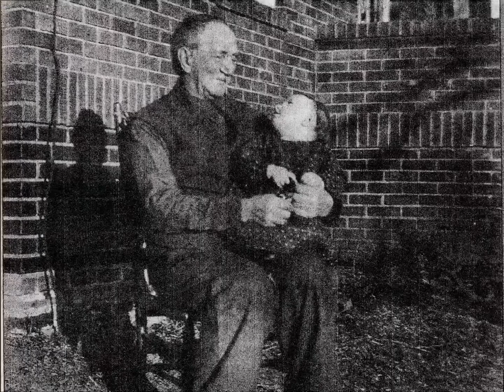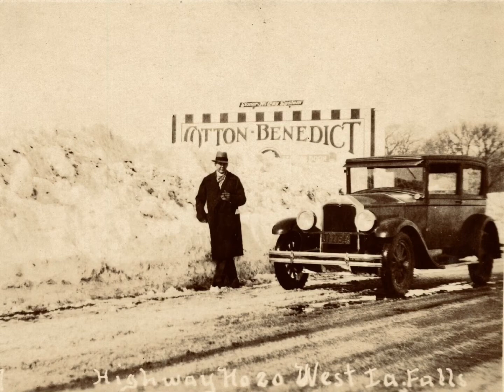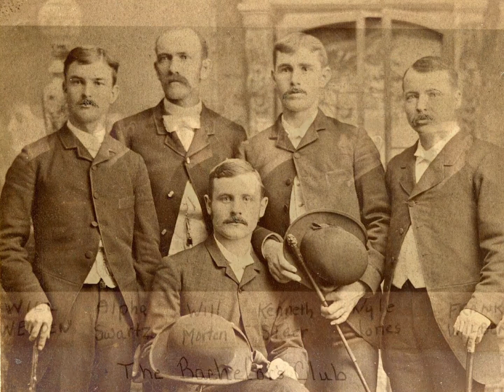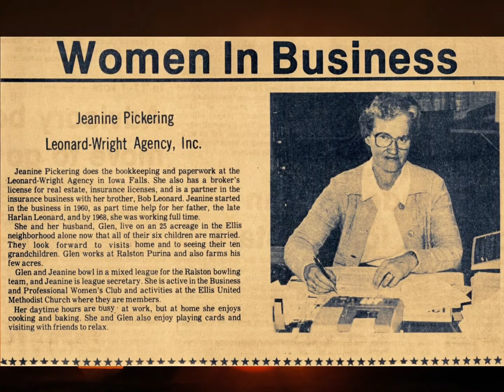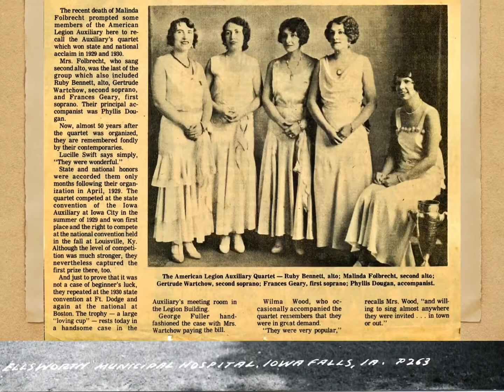Misplaced Time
Old pictures of the community of Iowa Falls, Iowa and its citizens from throughout the history of the town.  This is the third music video in a three part trilogy which serves as an introduction to the “Iowa Falls Historical Society 2020” page on Facebook.